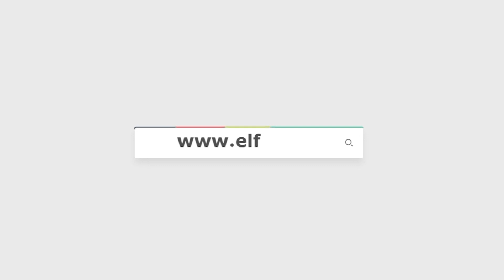جنا صلاح "ردود الافعال عن مسلسل تياترو مرضية جدًا" ورؤوف عبد العزيز مخرج عظيم